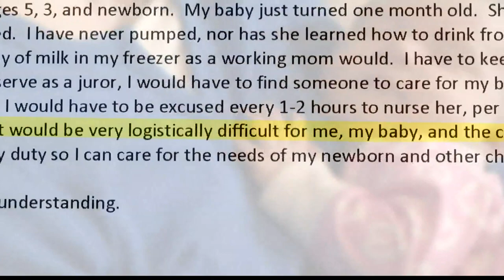Breastfeeding mother seeks change in state's jury duty rules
20 other states have rules which excuse nursing mothers from jury duty service.